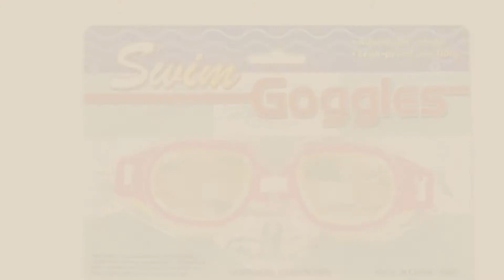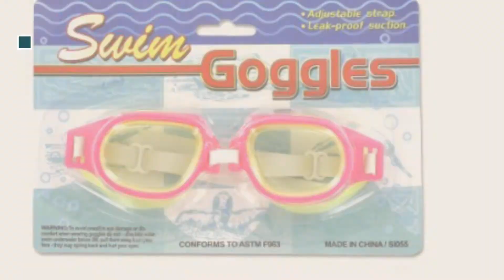Top 10 Bulk Buys Toys & Games [2018]: Bulk Buy: Crayola Crayons 8/Pkg 52-3008 (12-Pack)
- New! 2019 Black Friday / Cyber Monday Crayons Deals and Updates.

Black Friday / Cyber Monday Bulk Buy: Crayola Crayons 8/Pkg 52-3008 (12-Pack) by Crayola

Black Friday / Cyber Monday Bulk Buy: Darice Foamies Extra Thick Foam Sheet White 6mm thick 9 x 12 inches (10-Pack) by Darice

Black Friday / Cyber Monday Bulk Buy: Darice Crafts for Kids Color-In Puzzle 8.5 x 11 inches, 48 pieces (6-Pack) by Darice

Black Friday / Cyber Monday Bulk buys Square Shape Beach Park Sand Castle Type Plastic Bucket Pail Pack Of 12 by Kole Imports

Black Friday / Cyber Monday Bulk Buys Home Outdoor Sports Multicolor Plastic Swim Goggles 24 Pack by bulk buys

Black Friday / Cyber Monday bulk buys Kole Imports KK700 Large Stick-On Earrings Set by bulk buys

Black Friday / Cyber Monday bulk buys Basketball and All Star Jersey Stickers by bulk buys